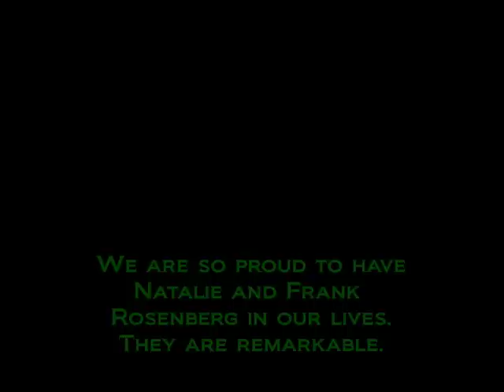Welcoming in 2013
Russ and Eric bring in 2013 at the annual Rosenberg Black Tie New Year's Eve Party.